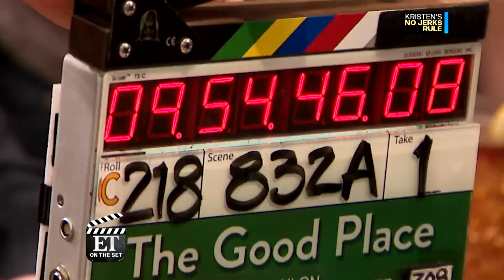The Good Place Set Visit: Kristen Bell Talks 'No Jerk' Policy on Show (Exclusive)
ET was exclusively on set with Bell. 'The Good Place' airs Thursdays on NBC.